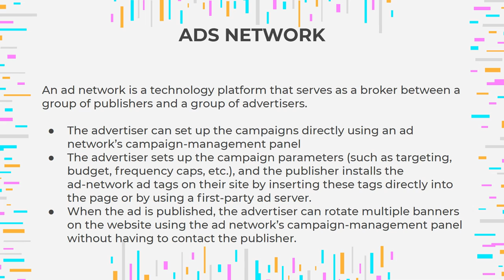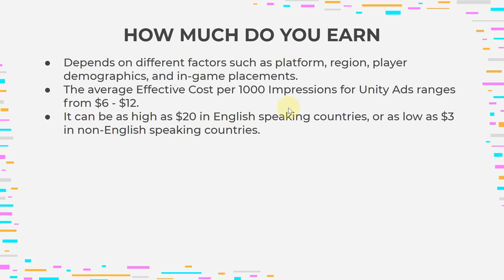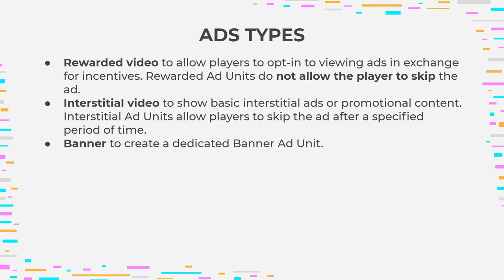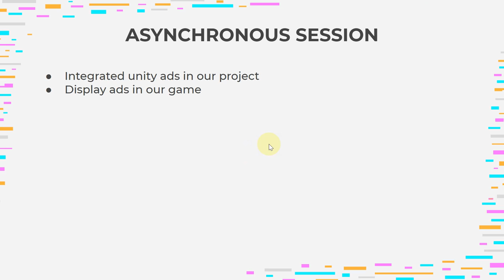MGP - Week 9 - Intro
Informatics Engineering
Universitas Surabaya